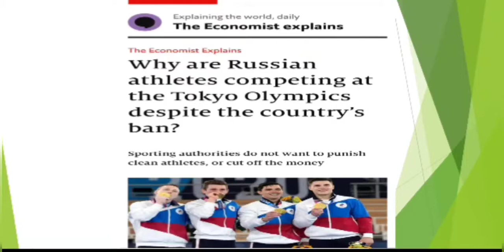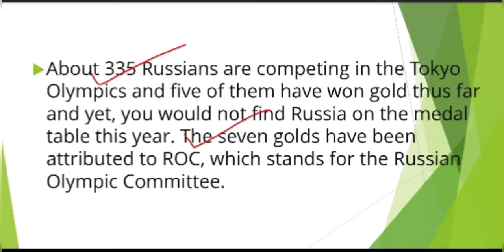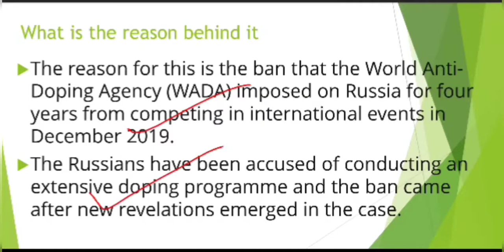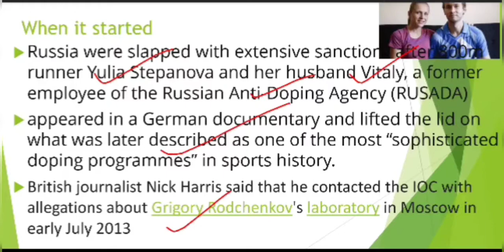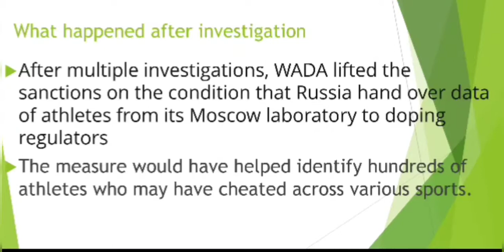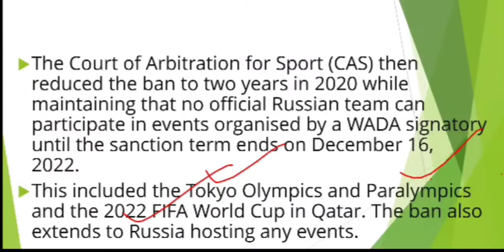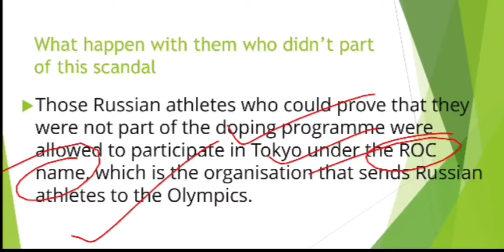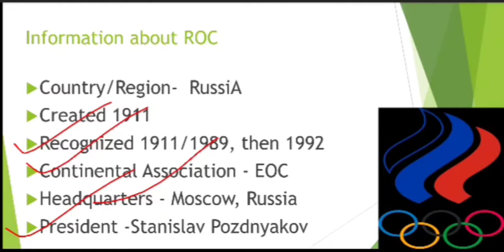Russia banned from Tokyo Olympics russia को टोक्यो ओलंपिक से बैन क्यों किया गया!!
why Russia banned from tokyo Olympic
रूस को टोक्यो ओलंपिक से क्यों प्रतिबंधित किया गया
Russia ko pratibandh kyon lagaye gaye hai olympic khelene se
ROC kya hai?
ROC kya hai?
what is ROC?
what is ROC?

Daily current affairs videos l current affairs july month l current affairs by seek srudy l most expected current affairs for ssc,bank railway , state exam like upsi , constable vdo,jail warden
यह करेन्ट अफेयर्स 2021 वीडियो सभी प्रतियोगी परीक्षाओं जैसे SSC, RAILWAY ALP, RPF, BANK, IBPS SBI CLERK, UPSC, PSC POLICE TEACHER NDA Army ALL STATE GOVERNMENT EXAM के लिए अत्यंत महत्वपूर्ण है।